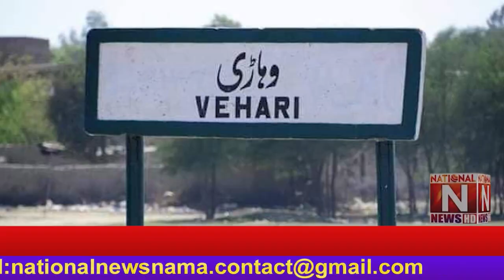'' وہاڑی میں سیوریج لائن کی صفائی کے دوران زہریلی گیس سے 2 اور مزدور دم توڑگئے ''